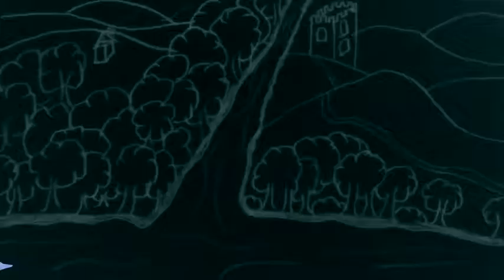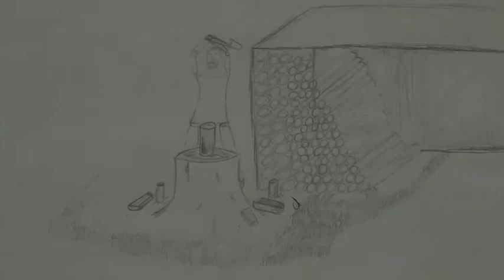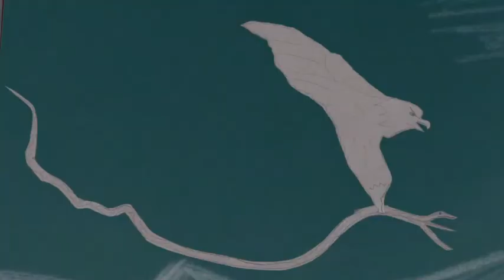Die Donau-Shippies, Kurzversion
Ein Filmprojekt der Binnenschifffahrer Raphael Auenheimer, Alexander Csarman, Hamid Ehsani, Clemens Florian Schießl, David Teser in Kooperation mit Trick-my-Film, entstanden an der Berufsschule Apollogasse, Wien im Rahmen von "K3 - Kulturvermittlung mit Lehrlingen", 2019.